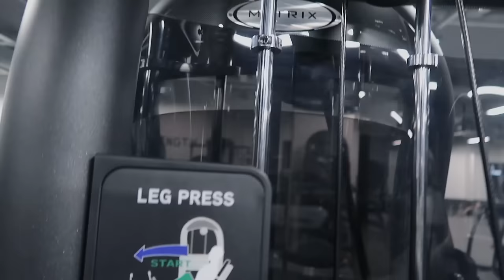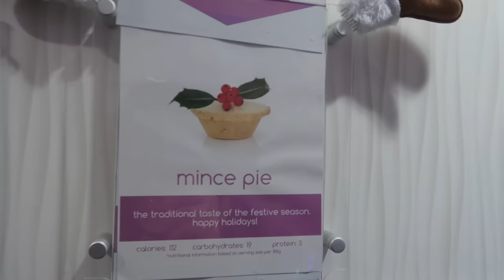MIDNIGHT ROADTRIP! | VLOG #004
I head out to go get my hair did before going to the gym to blast my leg workout. We then get bored and decide to go on a random adventure with our editor.